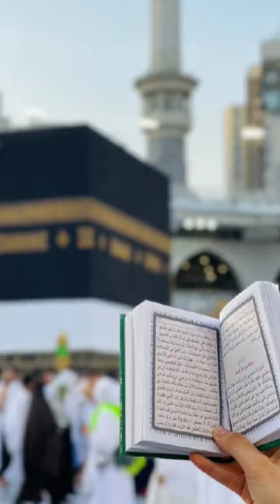choky fikre duniya ki islamic slowedreverbnaat ❤️🕋🇮🇳